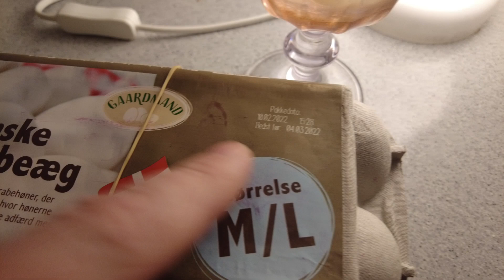MongoTV_8430 - Min Aftensmad - 4 SPEJLÆG Med KARRY RIS og KETCHUP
God LØRDAG AFTEN. Så fik jeg varmt mad igen :-) Det var nok en lidt stor portion varm mad. Men nu er ris og spejlæg nok ikke det, som feder mest. Jeg må huske at lave lidt mindre ris, det vil jeg gøre på mandag. Klokken den er 17.30 om lidt, og jeg vil bare gå i seng nu. Jeg er lidt træt og uoplagt i dag. Godaften.